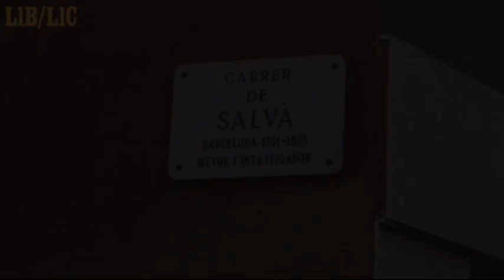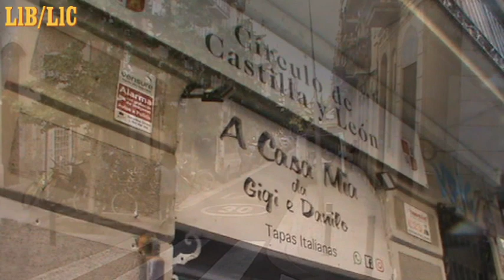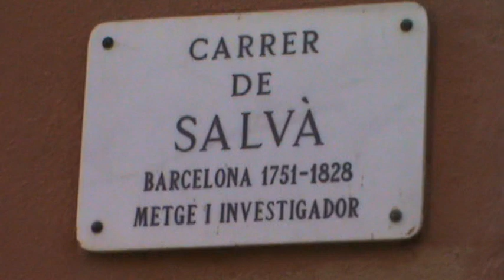TVRTL - Carrer de Salvà - Llocs de Barcelona/Llocs de Catalunya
El carrer Salvà porta el nom de Francesc Salva i Campillo (Barcelona 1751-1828). Era metge, físic, meteoròleg, professor, divulgador científic, investigador i inventor.